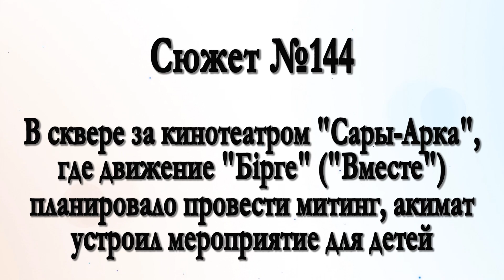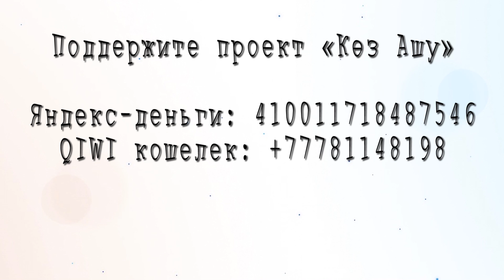Акимат прикрылся детьми. Несостоявщийся митинг. Сюжет №144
Практически месяц назад инициативная группа, состоящая из участников неформального народного движения "Бiрге" ("Вместе"), падала заявку на проведение митинга, на котором хотела высказать свой протест повышению возраста выхода на пенсию для женщин и росту тарифов на услуги ЖКХ. Акимат Алматы в понедельник отказал в предоставлении места для проведения митинга, отказав по всем заявленным площадям, аргументировав это тем, что для проведения митингов в Алматы отведен сквер за кинотеатром "Сары-Арка", а в этом сквере нельзя проводить митинг, потому что в это время в нем проводит своё мероприятие акимат. Что это за мероприятие тогда никто не знал, как оказалось власть превзошла саму себя в подлости, она в выходной день собрала в сквере детей, которые ходят в летние пришкольные лагеря школ Ауэзовского района, что невольно у пришедших вызвало ассоциации с Жанаозенем, где власть под пули вывела детей на площадь, которую занимали бастовавшие нефтяники. Запись живого эфира с этого мероприятия доступна

Поддержите проект!